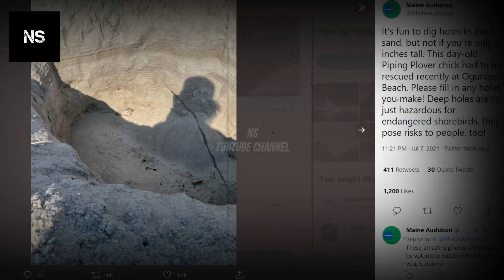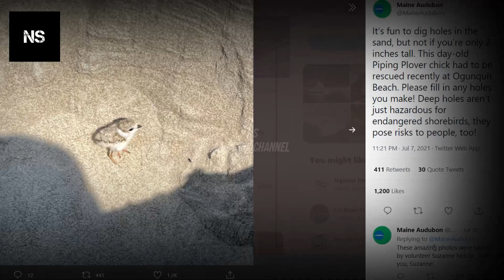Unik: Alasan Mengapa Anda Tidak Boleh Menggali Lubang di Pantai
Alasan Mengapa Anda Tidak Boleh Menggali Lubang di Pantai, Musim panas telah tiba. Jika berencana pergi ke pantai, banyak hal menanti anda. Udara segar, deburan ombak, dan pasir di dalam mobil beberapa hari kedepan.
Salah satu aktivitas populer pengunjung pantai adalah menggali lubang di pasir. Anak-anak sering kali membeli sekop dan ember kecil lalu berpura-pura menjadi pekerja utulitas yang menggali saluran air yang rusak.
Namun, menggali pasir tidak seaman yang anda bayangkan. Setidaknya Pantai Bethany di Delaware bahkan melarang orang menggali pasir, Alasannya adalah lubang dapat runtuh kapan saja dan menjebak pengunjung. Pasir basah yang dipindahkan dapat mengering dan menyebabkan keruntuhan.
Pasir lebih berat daripada yang disadari banyak orang. Yaitu sekitar 100 hingga 112 pon atau setara dengan 45 hingga 50 kilogram per kaki kubik. Pada hakekatnya, pasir itu dapat mengunci seseorang di tempat dan menyebabkan tekanan yang cukup pada dada untuk menghambat pernapasan.